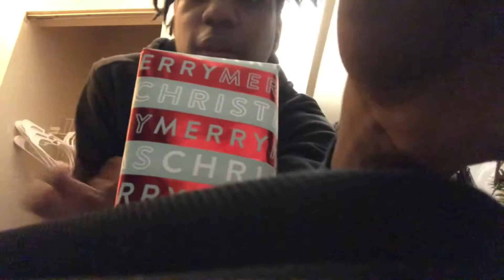Christmas Day🎄 ( Didn’t get want I wanted)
NEW INTROOO! (Vlogmas INTROS ❄️)

COMMENT WHO HAS THE BEST REACTION & WHO YOU THOUGHT WAS LYING‼️🔥
I NEED 10 COMMENTS FOR A PART 2 🙀

And go follow me on all other platforms‼️🔥